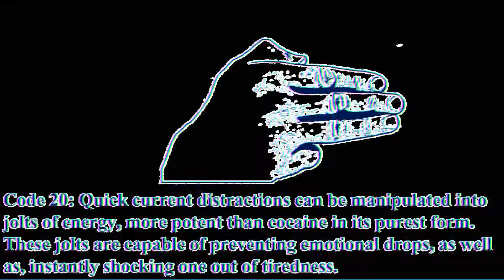Kortar's Mad Mentation's 20th